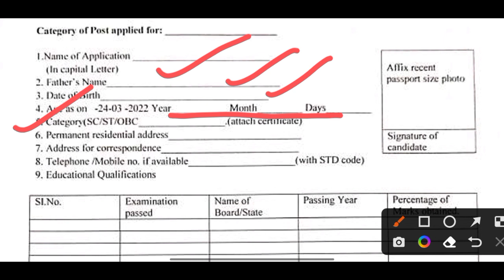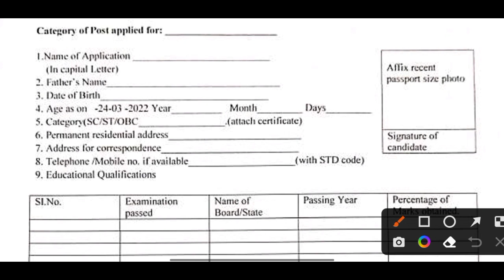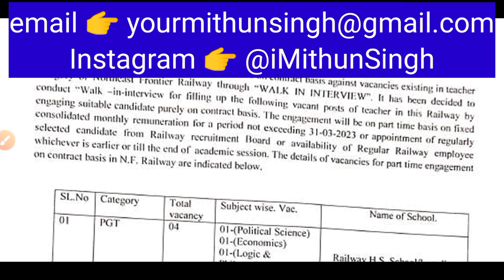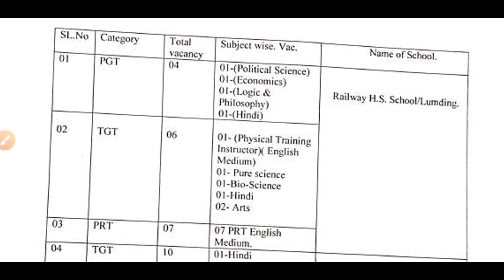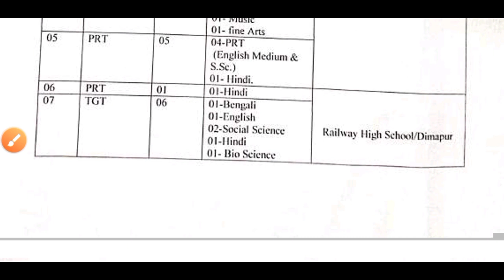RAILWAYS TEACHER RECRUITMENT 2022 | RAILWAY PRT TGT PGT VACANCY 2022 | @The educator